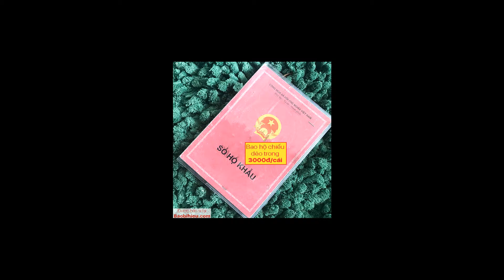Clip quảng cáo 6s Baobihieu.com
Sỉ các loại bao bì tại
Baobihieu.com